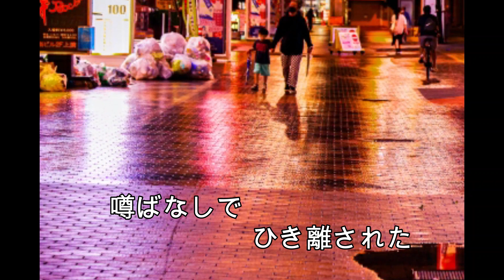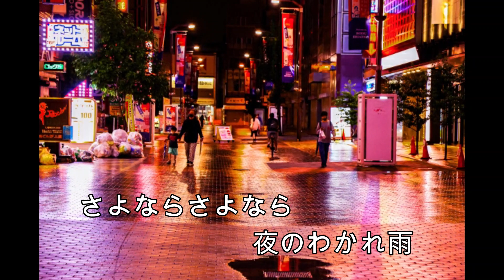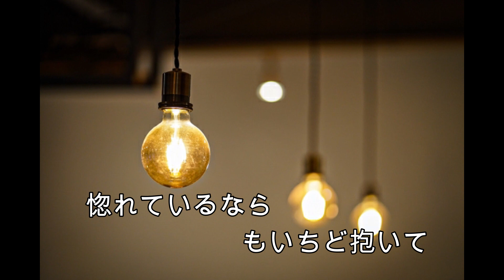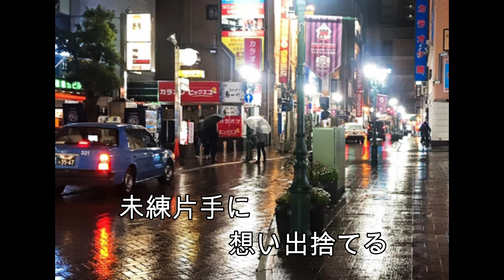わかれ雨 唄/小辻貢 作詞/髙山五郎 作編曲/橋本博行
作　詞：髙山五郎
作編曲：橋本博行
　唄　：小辻　貢